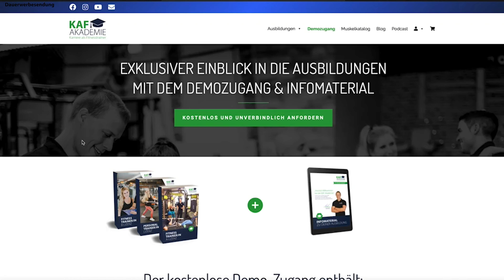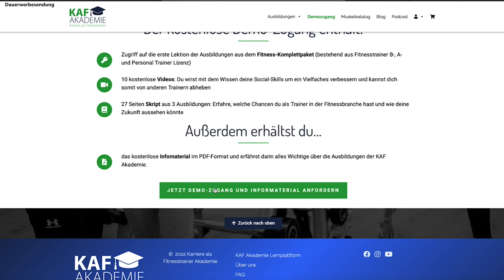Warum du nie Trainer wirst, wenn du auf deine Familie hörst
Wenn du Fitnesstrainer werden willst, solltest du nicht in jedem Fall auf deine Freunde und Familie hören. Was du stattdessen tun kannst, wenn du dir deinen Traum als Personal Trainer erfüllen möchtest, erfährst du in diesem Video.

(Werbung)